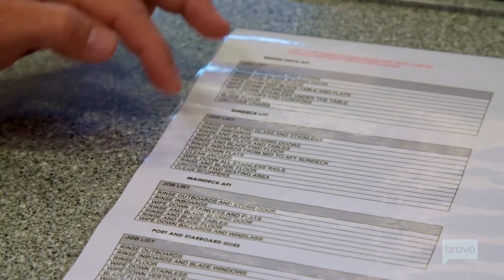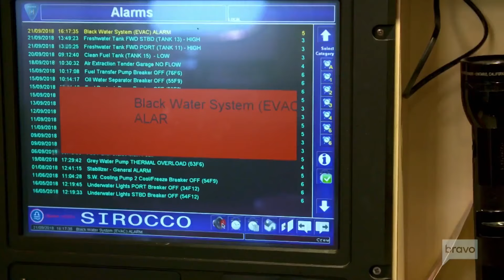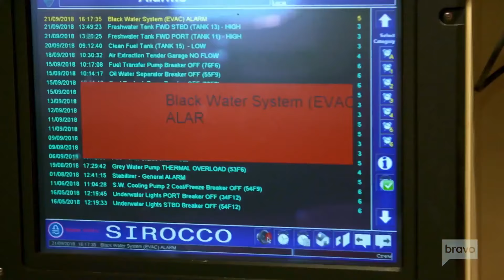Aesha Opens Up & Captain Sandy Yawn Responds To An Emergency | Below Deck Med Highlights (S4 Ep9)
Baseball legend Johnny Damon comes on board with a group of his rowdiest friends making the crew work double-time. June struggles to keep her radio on, which leaves Hannah frustrated. And Jack and Travis get in hot water with Captain Sandy when they fail to respond to an alarm. As Anastasia gets more comfortable in the galley, questions arise about her food. Jack takes Aesha on a romantic date. Travis and Joao end up on a dangerous mission to rescue the anchor.

ABOUT BELOW DECK MEDITERRANEAN:
Bravo Media sails through the French Riviera in a new season of Below Deck Mediterranean. Sandy may be navigating the “Sirocco” mega yacht again, but she brings a new level of leadership in season four. With high expectations, she has no tolerance for anything short of perfection and will take drastic measures if the crew can’t deliver. Hannah, looking to right her wrongs from last season, is hoping for smooth sailing with a strong interior crew. But will choppy waters threaten her redemption?  Mila, classically trained in French culinary cuisine, becomes the first female chef in franchise history, but after a bout with food poisoning right as the first charter guests are set to arrive, she’ll have her work cut out for her. Aesha, coping with a difficult past and using humor to get through tough times, is ready to hit the high seas and get another charter under her belt. Anastasia, born in the Republic of Georgia, has a strong sense of pride in her work ethic which takes her on an unexpected journey. João is looking for a fresh start and is laser focused on being the best Bosun for the crew, but not everyone is on board. Colin, feeling homesick, quickly finds himself on the outs after trying to connect with the new deck crew. Travis after a few mishaps begins to question leadership, however, it’s his “work hard, play hard” mentality that comes into question by the rest of the crew. Jack ruffles feathers when the crew notices he’s putting more effort into pursuing a crew member than his actual job.

Cast
Sandy Yawn
Hannah Ferrier
João Franco
Colin Macy-O'Toole
Mila Kolomeitseva
Aesha Scott
Anastasia Surmava
Travis Michalzik